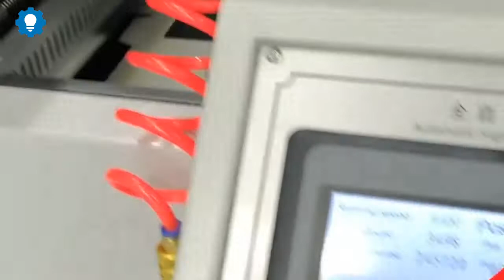Máy dán cửa sổ tự động tốc độ cao G 800 lắp đặt tại Việt Nam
ĐẶC ĐIỂM
–  Là loại máy dán cửa sổ toàn tự động với độ chính xác cao, hoạt động hiệu quả và chính xác nhất trên thị trường.
– Máy tích hợp được nhiều chức năng và tiện ích trên máy, máy tự động cắt, dán trên các màng 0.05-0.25 mm.
– Máy được trang bị 10 động cơ servo kết hợp với 7 motor luân chuyển với chức năng điều khiển kĩ thuật số toàn bộ.
– Máy có chức năng dán cả cửa sổ đơn giản và cửa sổ yêu cầu tạo hằn.
– Máy được trang bị hai bộ nắn đế phim chống cong.
– Máy có thể dán 2 cửa sổ cùng 1 lúc, với cửa sổ đơn giản có thể dán 2 sản phẩm cùng một lúc.
– Máy có thể lưu được 100 loại sản phẩm khác nhau trong bộ nhớ, rất thuận tiện nếu làm nhiều loại sản phẩm trùng lặp.
– Máy cũng được trang bị đa cảm biến ở mỗi trạm, kiểm soát trạng thái đang vận hành và chông báo thay đổi hay có sự cố trong quá trình vận hành.